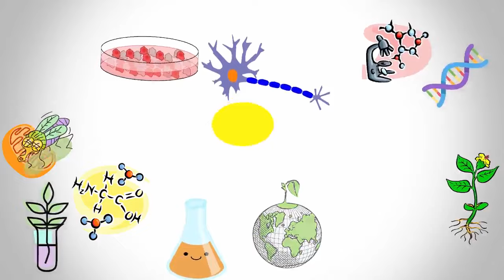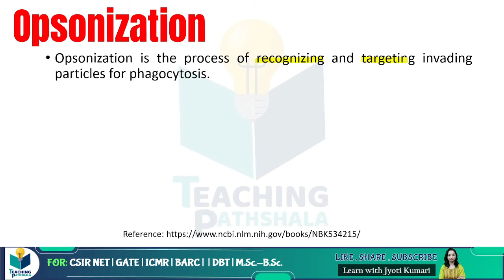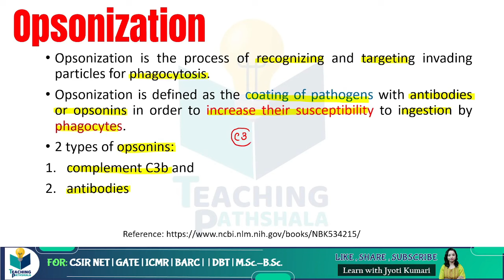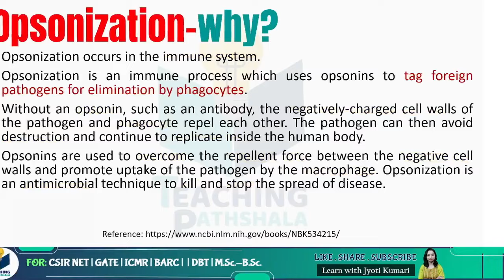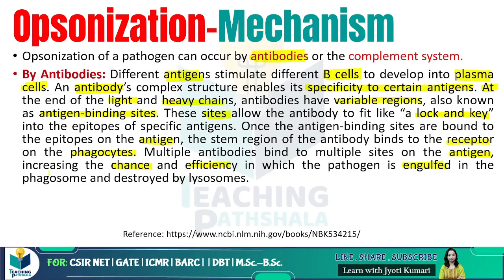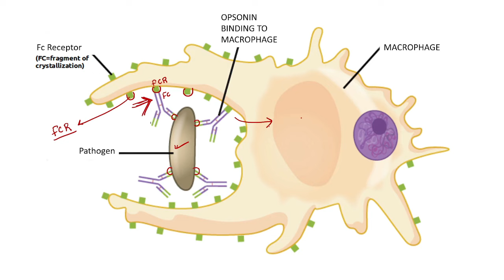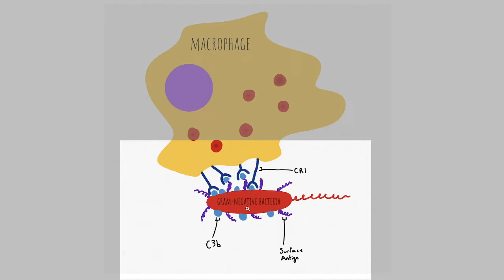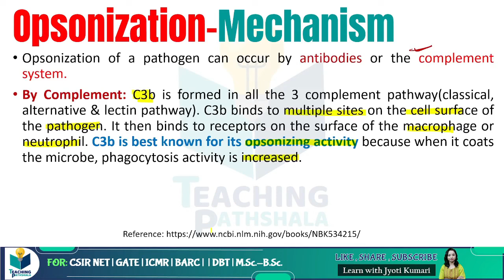Immunology : Opsonization & Opsonin | Lecture 30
TOPIC: Immunology : Opsonization & Opsonin | Lecture 30

GATE LIFESCIENCE
GATE Biotechnology
ICMR JRF